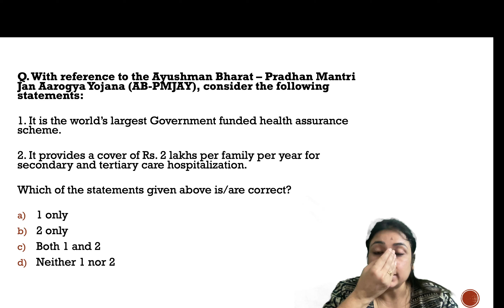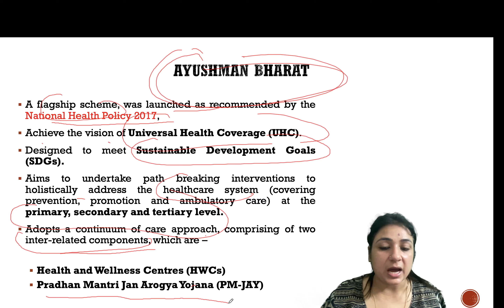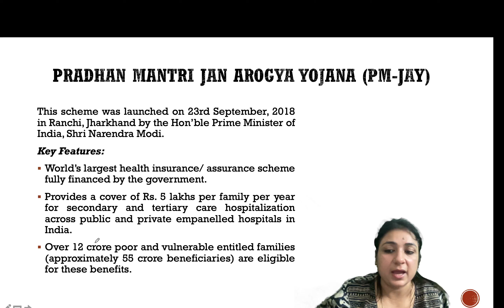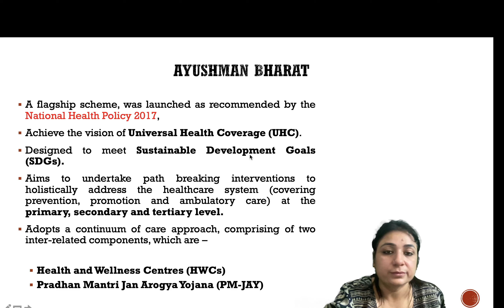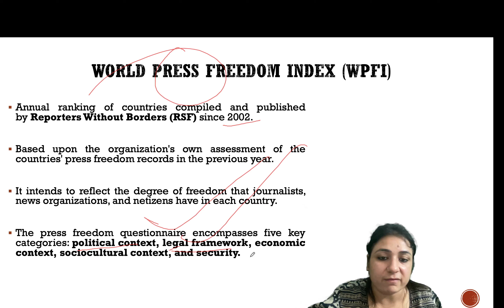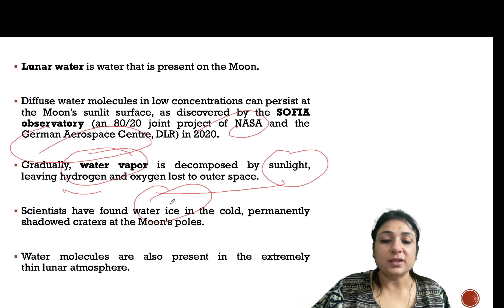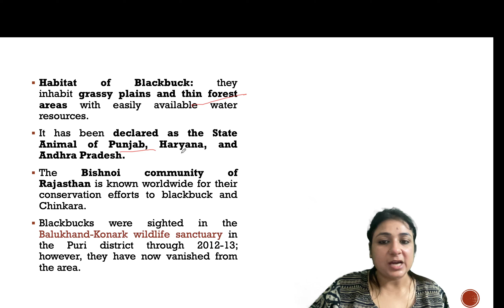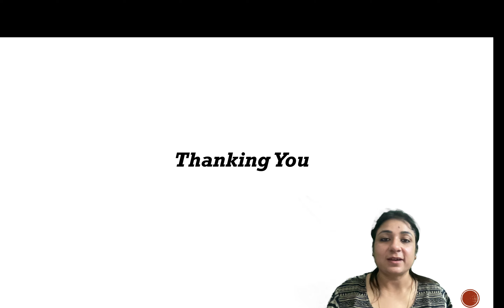8th May Current Affairs 2024 | Daily Current Affairs | Current Affairs Today |Hindu Analysis |UPSC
8th May Current Affairs 2024 | Daily Current Affairs | Current Affairs Today |Today Hindu Newspaper